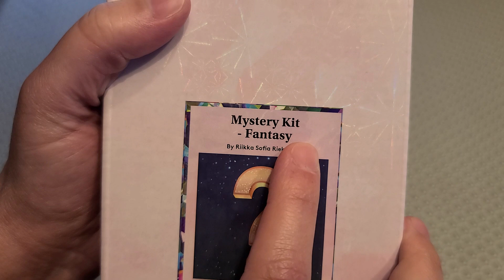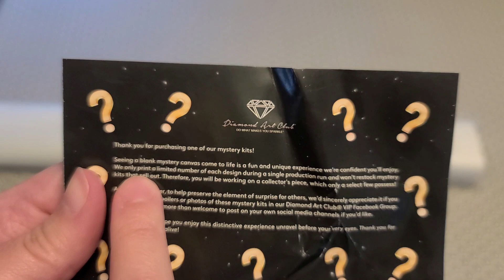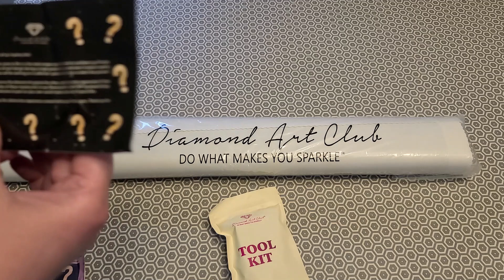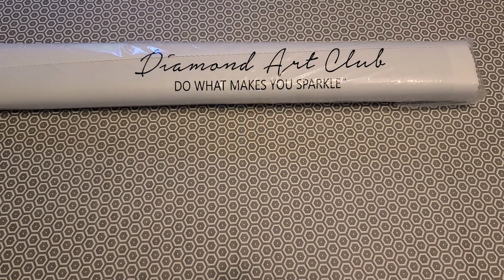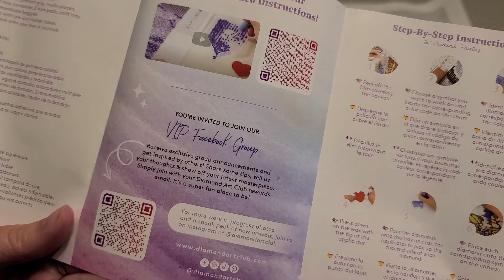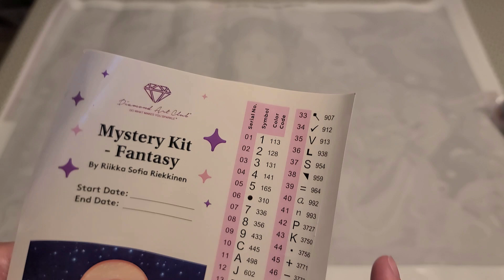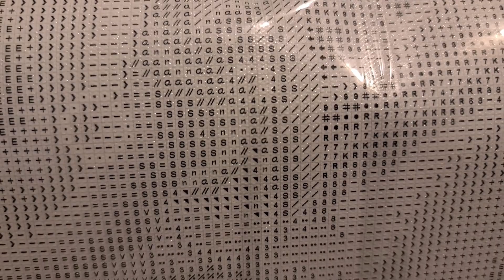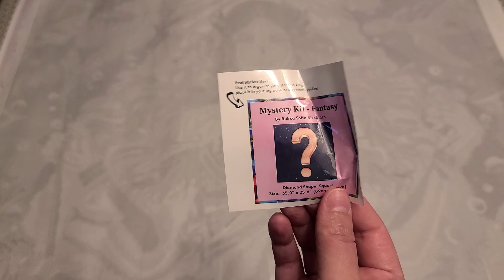Unboxing d'un diamond painting mystère de Diamond Art Club (Riikka Sofia Riekkinen)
Le dp n'est plus disponible.

Façons de soutenir ma chaîne:
1. Commenter sous mes vidéos :-)